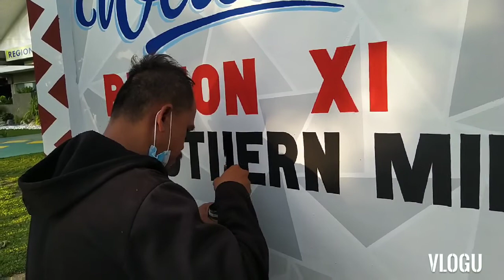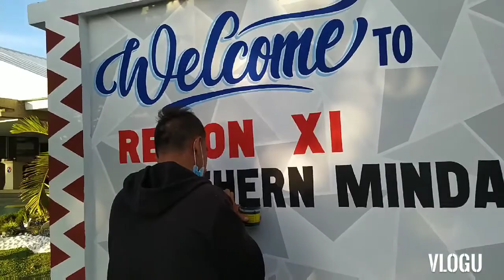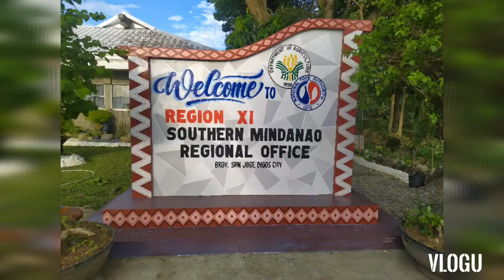mural design landmark